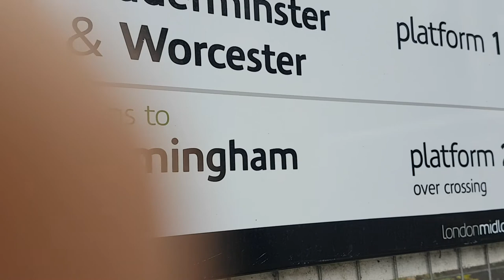Blakedown level crossing